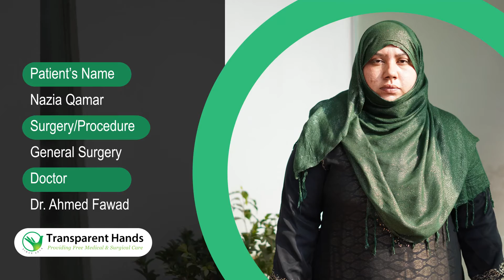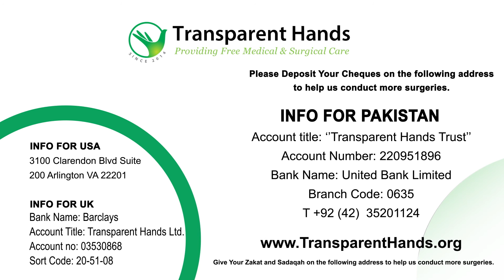Nazia Qamar's Success Story | Hernioplasty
Nazia Qamar, aged 31 years, had a bulging lump on the front side of her abdomen in the umbilical region. The area remained tender and caused hindrance in physical activity. On medical consultation, she was diagnosed with a para-umbilical hernia and was advised surgical fixation for it. For this purpose, Nazia was admitted to Lahore Care Hospital and her mesh hernioplasty was performed by Dr. Ahmed Fawad on 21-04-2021. She stayed in the hospital for three days and was discharged in a stable condition. Nazia’s hernia has been repaired successfully.